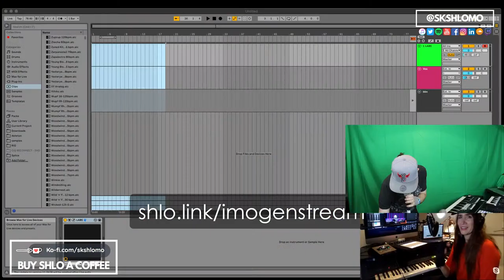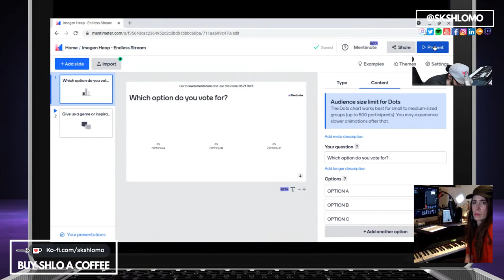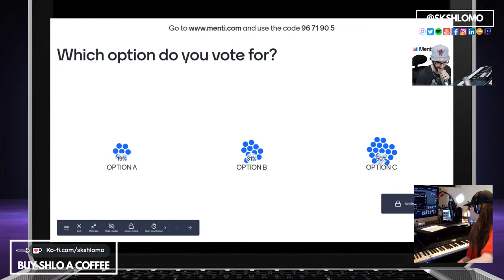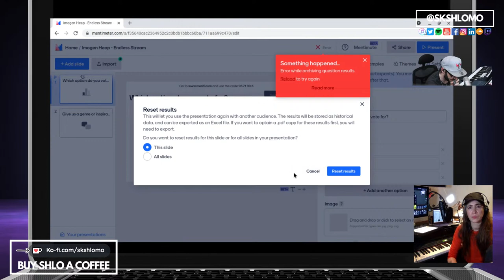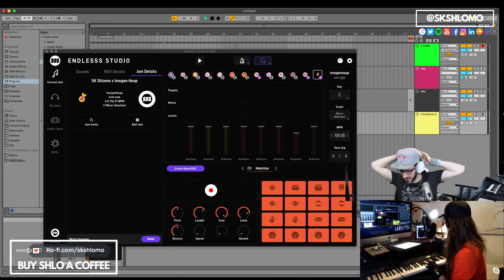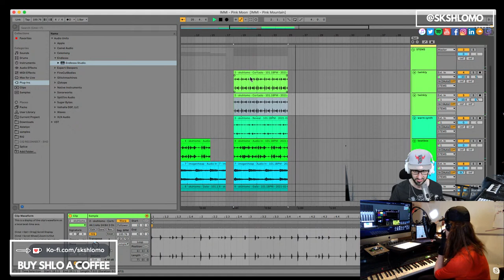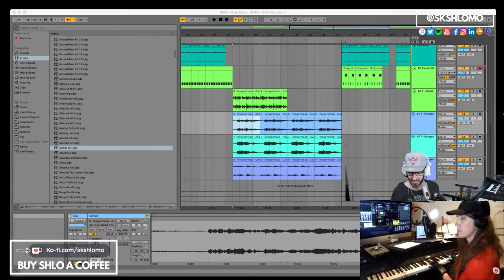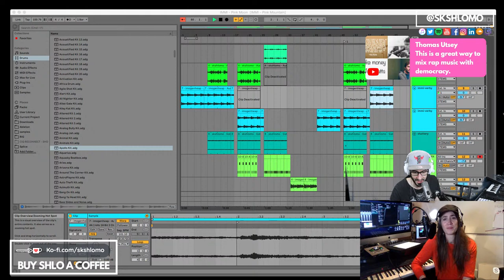Making songs in realtime ft. actual Imogen Heap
We are LIVE and you decide what happens next! This week SK Shlomo is joined by actual @imogenheap - the multi-Grammy winning performer, composer and technologist

We'll be creating songs LIVE, led by YOU and YOUR DEMANDS.